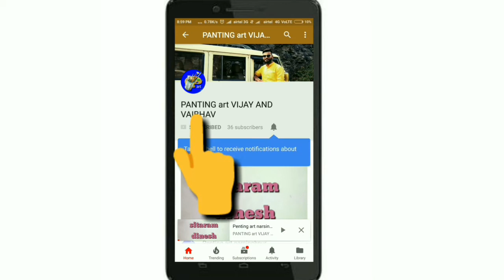Vijay And vaibhav art narsinghpur Panting sketch kaise banaye🎨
नीचे वाली YouTube लिंक पर क्लिक कर देखें पूरे वीडियो को
वीडियो देखने के लिए नीचे वाली YouTube लिंक पर क्लिक करें
नीचे वाली  लिंक पर क्लिक करें और देखें पूरे वीडियो को
नीचे वाले लिंक पर क्लिक कर कर देखें पूरी वीडियो को

नीचे वाली YouTube लिंक पर क्लिक कर  पूरे वीडियो को देखें
*Please Like & Share this video and Subscribe my channel, Subscribe krna bilkul free hai, Subscribe karne ke baad humari  Technical videos apko free me milti rahegi Subscribe karne ke liye video ke niche diye huye red colur ke SUBSCRIBE button ko dabaye and sath me bell icon per click kare*